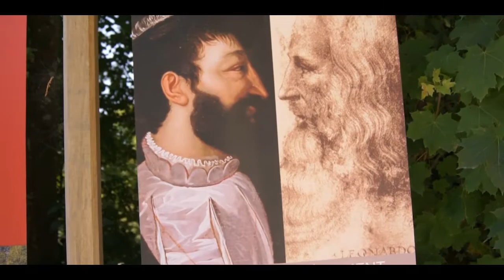[Frankrijk 2013] De DaVinci mansion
De eerste video voor Frankrijk 2013! Lekker aan het swaggeren bij Leo's crib. Volgende video komt vrijdag!

Volg ons!